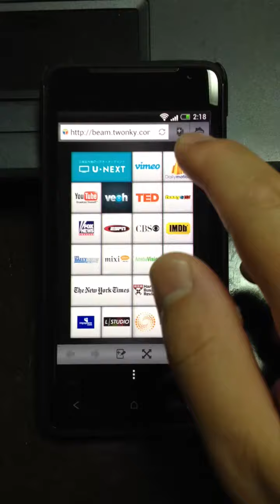htcJでnasneの録画番組を再生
htcJ（ISW13HT）にて、nasneで録画した番組をTwonkyBeamにて再生した時の映像です。
ライブチューナ（放送中の番組)は視聴は音声のみになりますが、録画した番組であれば再生が可能でした。